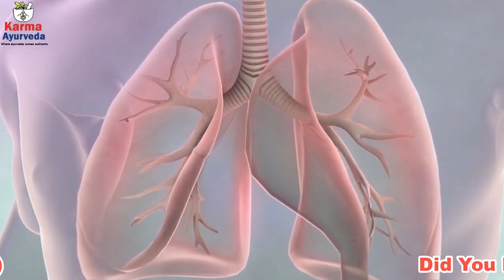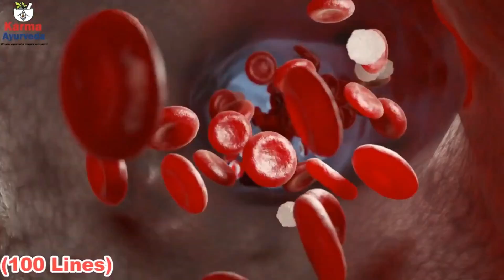Can Kidney Patient Eat This Fruit | kidney ki bimari me kya khana chahiye | kidney bimari ka ilaj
Healthy Food for Kidney | kidney ki dawai | kya kidney rogi yeah fal khaa sakte hai ?

Can kidney patients consume custard apple?

To a kidney patient, what matters the most is that the diet they are consuming. A diet plays a vital role in the betterment of kidney disease, or it can also worsen your situation if you are not particular about what foods you are consuming at that time.

Karma Ayurveda always refers to a diet that can be taken by a kidney patient as a kidney-friendly diet because we always want you to live healthily and not face any complications in the later stages. We suggest foods that are healthy for you and also those which you should not eat at all.
So, here in this video, we have referred custard apple this time.

A custard apple is a fruit that grows before the arrival of the winter season. It is loaded with too many nutrients that are healthy for you, but if you are in the late stages of CKD, then try to meet your nutritional requirements from vegetables and not from the fruits.

Now talking about the custard apple, we can say that it is loaded with antioxidants and even vitamin C that helps to release free radicals. Free radicals damage the healthy cell of the body and destroy their ability to function properly.

Apart from that the vitamin C in the custard apple helps strengthens the immune system. Custard apple also assists a kidney patient during anemia in CKD. The third reason why a kidney patient can consume custard apple is that they are rich in fibers, which help to clear the bowel and improve the digestion power of the patient with CKD. The last one is that they also have vitamin A and B6 in them.

But, the potassium content in custard apple is quite high, and so those in their late stages should not consume custard apple. When you consume potassium, the kidneys are not able to separate them from the blood. Too much potassium in the blood can cause heart palpitations and may increase the risk of heart disease or failure.

Also, this fruit has high sugar content, and if you have diabetes, eating custard apple can raise the levels further and may further pose a threat to the kidneys.

हमारी और सबसे लोकप्रिय विडियो

6 सब्जियां जो गिराती है क्रिएटिनिन का स्तर 6 Vegetables for High Creatinine | Kidney Diet Food List

कमर में होने वाले दर्द का कारण हो सकता है किडनी में खराबी | Kidney Pain or Back Pain Difference